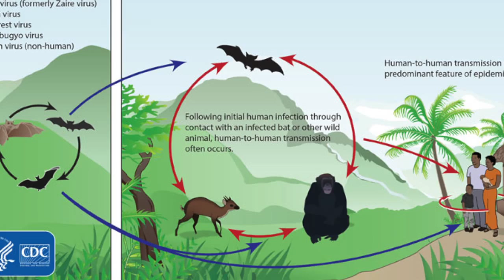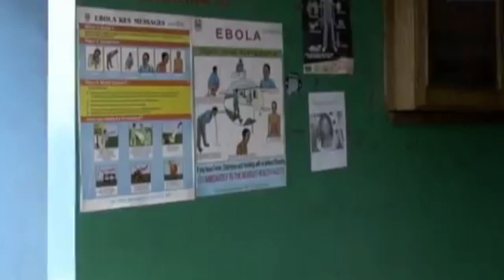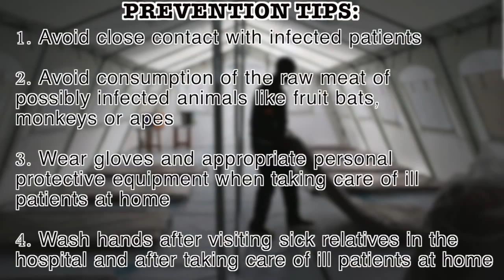Ebola Virus: Symptoms, Treatment and Prevention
Ebola is a rare but deadly virus that causes bleeding inside and outside the body. As the virus spreads through the body, it damages the immune system and organs. Ultimately, it causes levels of blood-clotting cells to drop. This leads to severe, uncontrollable bleeding. The disease, also known as Ebola hemorrhagic fever or Ebola virus, kills up to 90% of people who are infected.